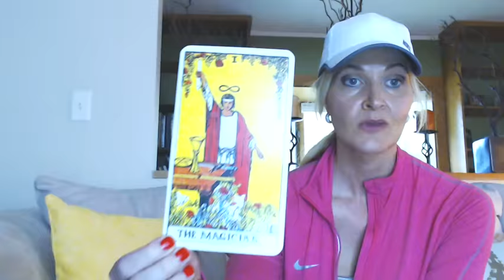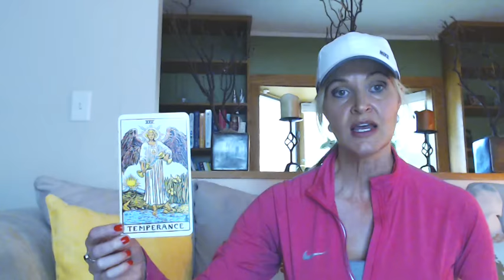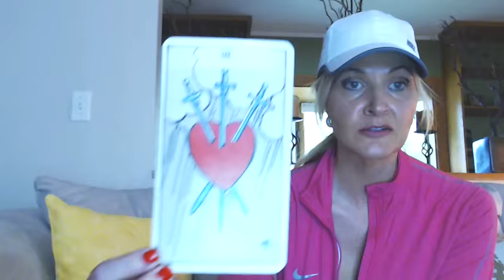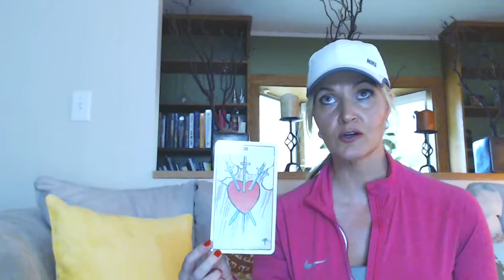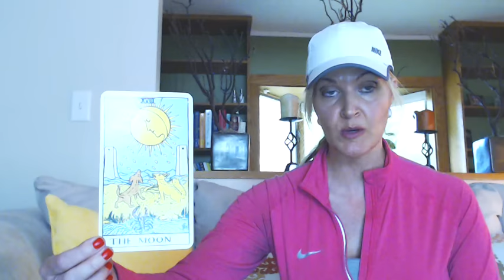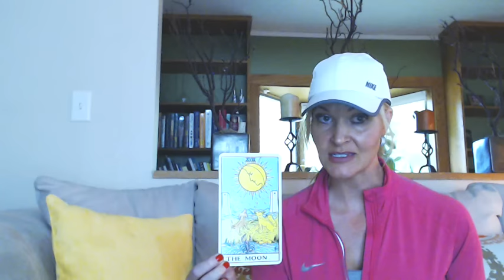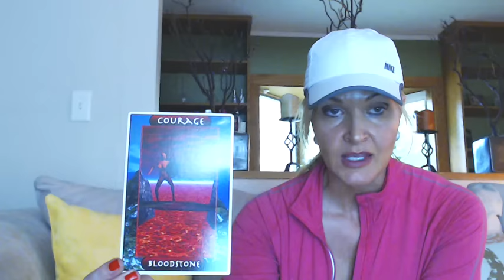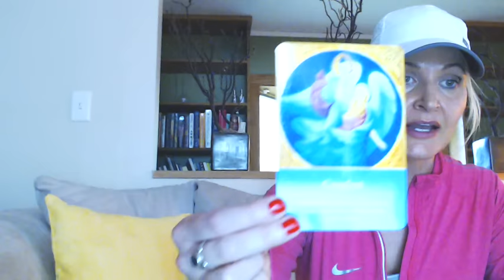LEO OCTOBER 2016 TAROTSCOPES A TIME TO HEAL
LEO OCTOBER 2016 TAROTSCOPES WITH PSYCHIC SOUNDS BY B - TO PURCHASE A READING WITH ME GO